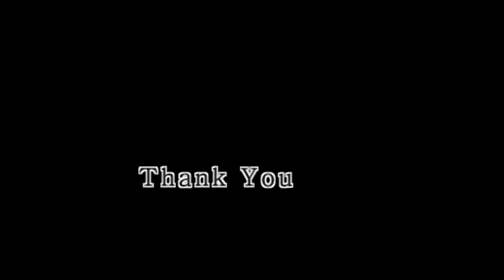Peter & Sheng Jungle